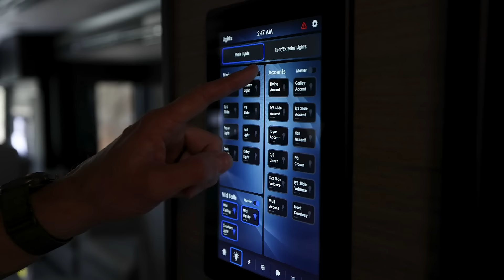2025 Zephyr 45 FZ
Experience the epitome of luxury on the road with the 2025 Zephyr.

The 45 FZ floor plan showcases it's luxury with panoramic windows, flooding the interior with natural light. Quartz countertops are found throughout the coach, along with a large kitchen, and a bedroom to escape for relaxation, featuring a power smart lift bed, and a cozy fireplace.

With a range of interior and furniture options, cutting-edge technology, and Starlink Pro internet, the 2025 Zephyr is your perfect oasis for every trip you take!